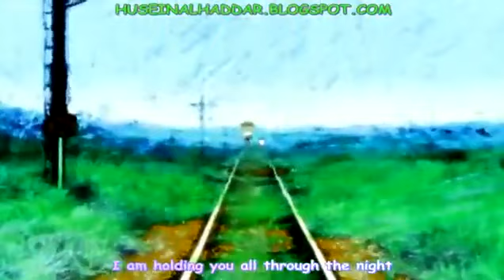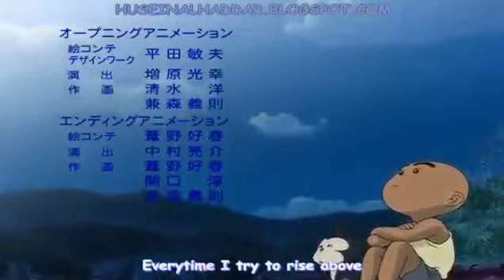Hanada sub indo part2